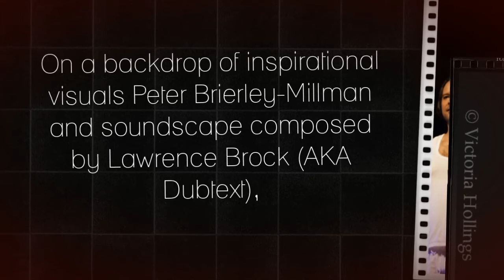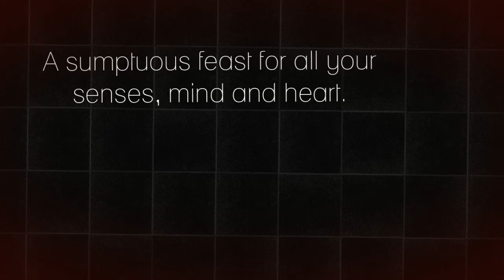"Insomnia in a DayDream" excerpt: Who Will Save You Now